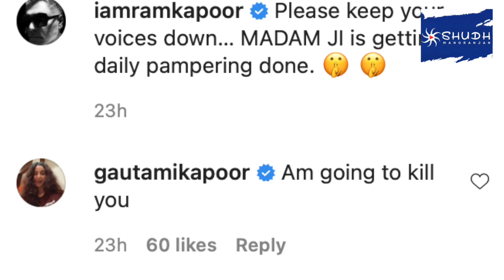Ram Kapoor shares a secretly recorded candid video of Wife Gautami Kapoor | Shudh Manoranjan